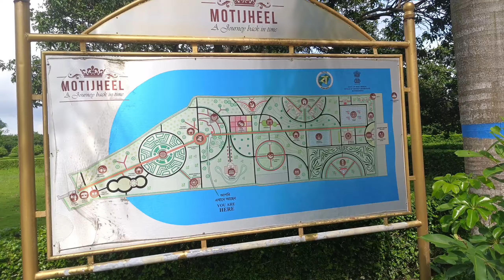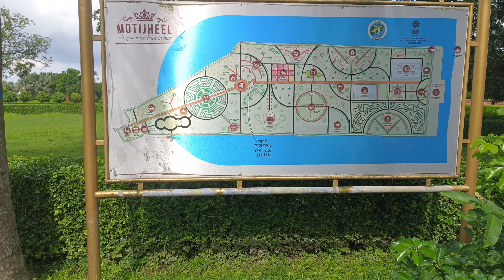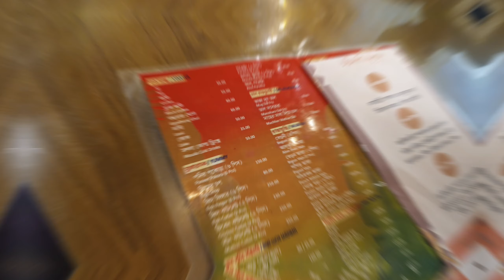মতিঝিল দেখতে গিয়ে করুন অবস্থা আমাদের 😂